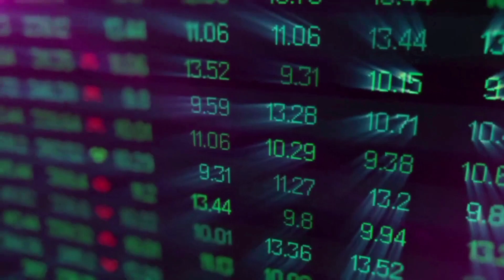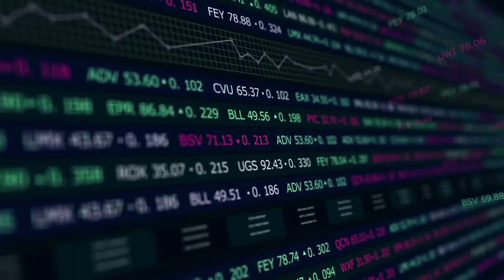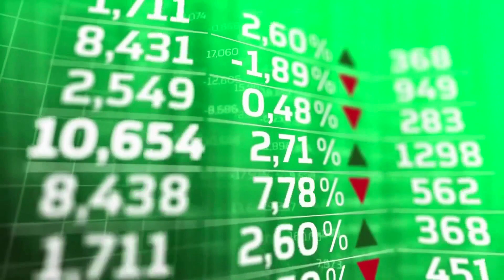ADA PRICE WILL +250% HERE'S WHY?! - CARDANO PRICE PREDICTION 2024 & FORWARD